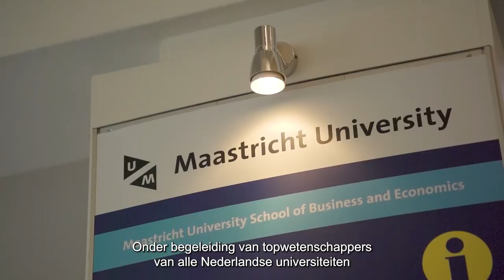Op de Proef Gesteld: Youtubers duiken in de wereld van de wetenschap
In onze nieuwe serie Op de Proef Gesteld stappen influencers direct in de wereld van de wetenschap. Onder begeleiding van topwetenschappers van de Nederlandse universiteiten worden ze op de proef gesteld door de wetenschap in hun zoektocht naar antwoorden op de bizarste vraagstukken.